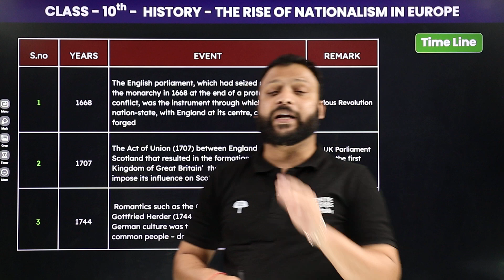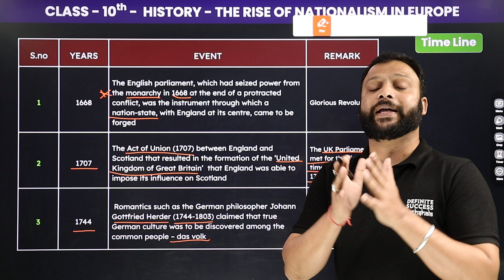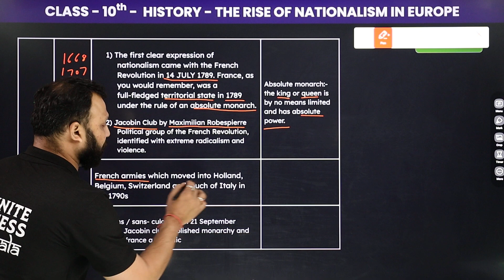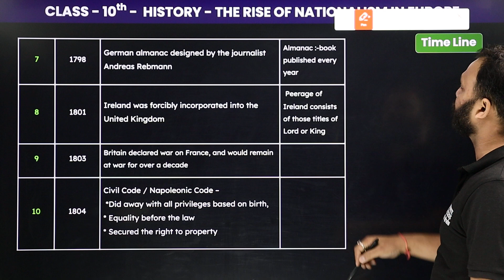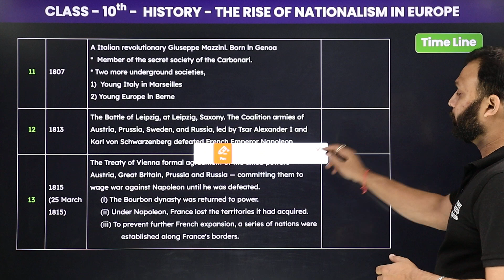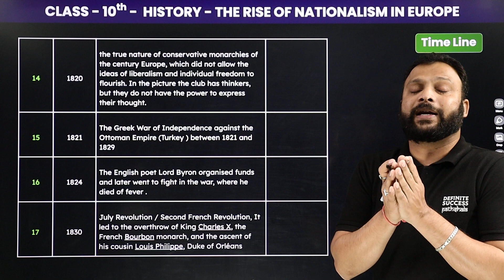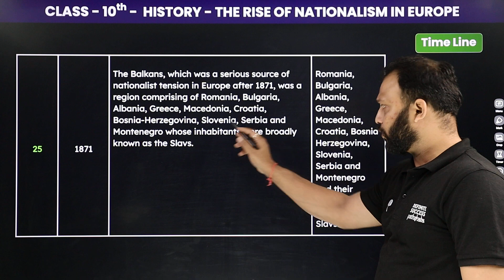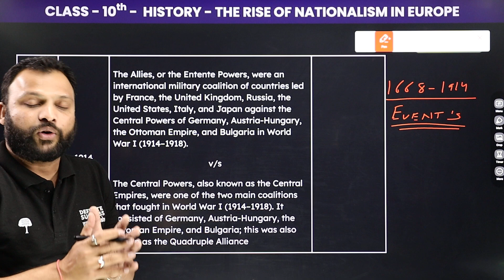The Rise of Nationalism in Europe Chapter 1 | Class 10 History Time Line | By Vijay Sir | CBSE 2024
📜 Dive into the rich tapestry of history with Vijay Sir as he presents a detailed time line of "The Rise of Nationalism in Europe" in Chapter 1 of Class 10 History. This insightful session provides a chronological overview of key events that shaped the nationalist movement. Aligned with the CBSE 2024 curriculum, Vijay Sir's expertise adds depth to historical understanding.

✔️ Class: 10th
✔️Chapter: The Rise of Nationalism in Europe
✔️Topic Name: Time Line

Thank you for choosing us as your learning companion. Let's conquer the world of social science together! 🌐

The Rise of Nationalism in Europe  class 10 pdf,
The Rise of Nationalism in Europe  class 10 notes,
The Rise of Nationalism in Europe  class 10 mcq,
The Rise of Nationalism in Europe  class 10 summary,
The Rise of Nationalism in Europe  class 10 solutions,
the story of The Rise of Nationalism in Europe  class 10,
class 10 HISTORY chapter 1 The Rise of Nationalism in Europe  pdf,